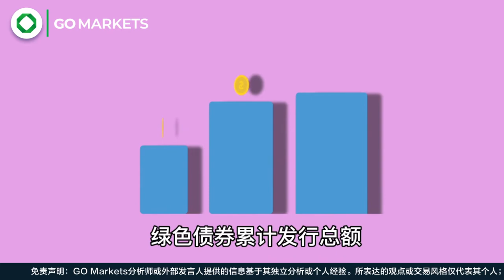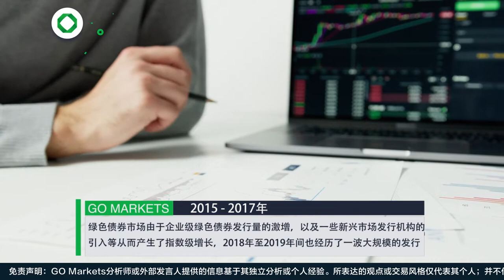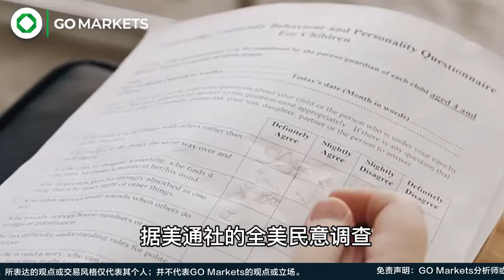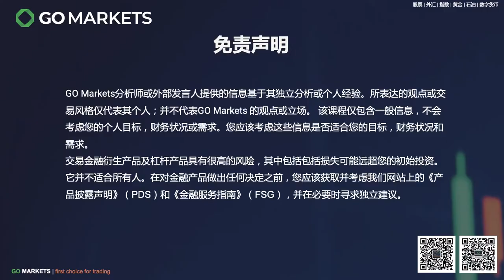2022年，环境保护和绿色债券缺一不可，你来不来？